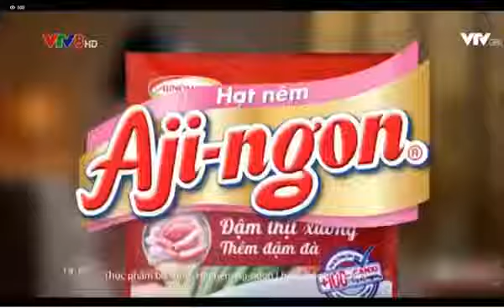videoplayback 6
UEEA